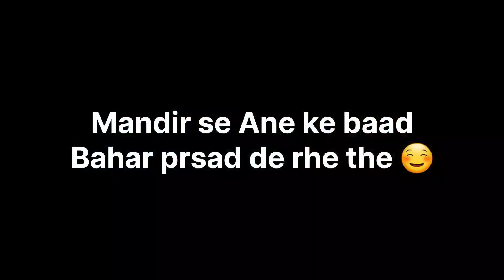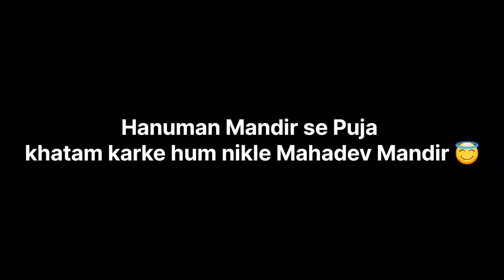Happy Kartika Purnima 🪔 || Boita Bandana Vlog || Odisha Festival 🎎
Hlw My SS family.
I am somanath Sethi. From :- ODISHA (INDIA 🇮🇳)
This is my new video🥳🥳
I hope you are all enjoy this video 😇..